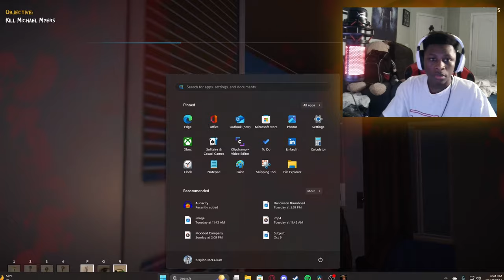PLAYING HALLOWEEN BEFORE HALLOWEEN | HALLOWEEN FAN GAME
THINK OF THIS AS ME RESEARCHING FOR MY MICHEAL MYERS GUIDE

💬{Comment if yall want me to play part 2}💬